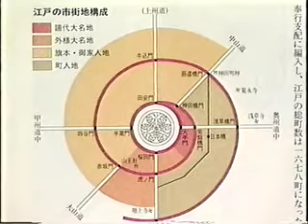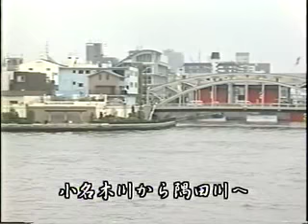職人の町台東区